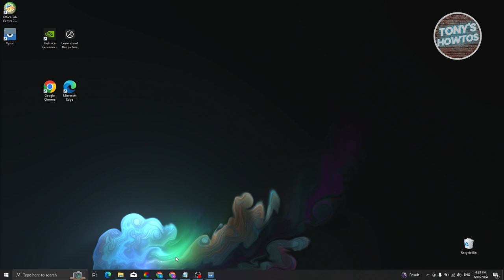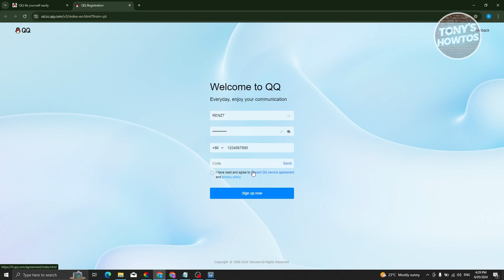How to Create a Qq Account (2024)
In this video, I show you How to Create a Qq Account in 2024. The quick and easy tutorial how to sign up qq account. Do you want to know step by step how to open qq account in 2024? Yes? Great!